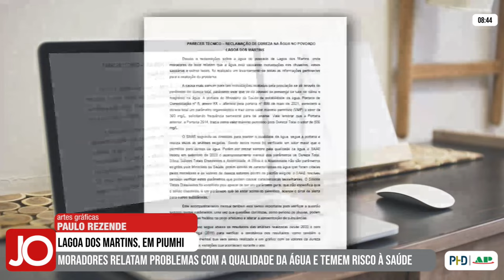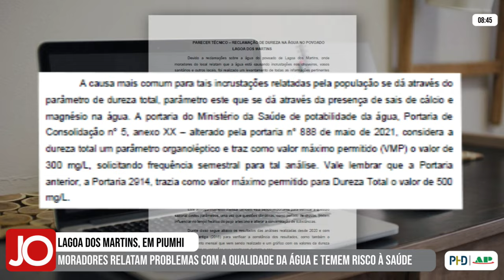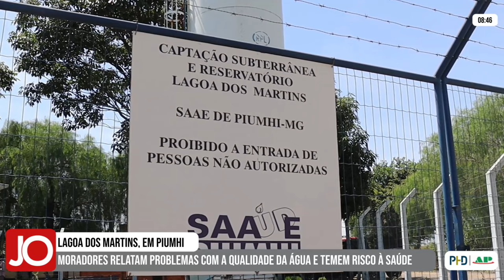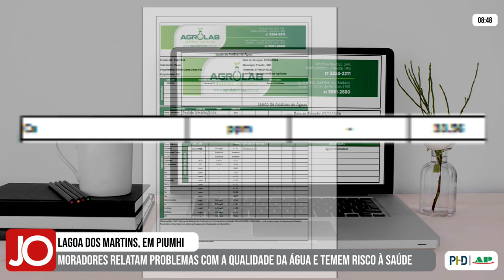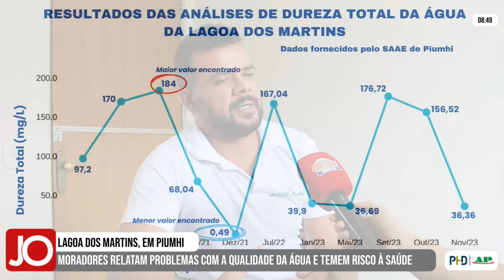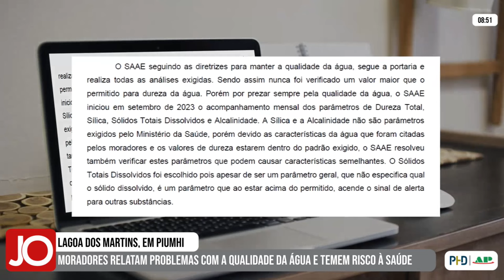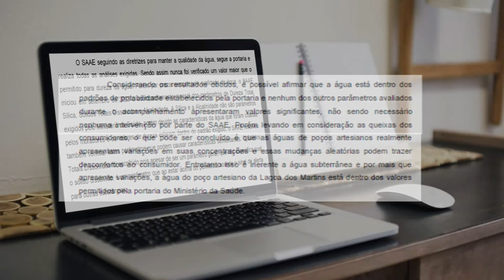MORADORES DA COMUNIDADE LAGOA DOS MARTINS RECLAMAM DA QUALIDADE DA ÁGUA DISTRIBUÍDA PELO SAAE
| PIUMHI |

Moradores da Lagoa dos Martins, em Piumhi, estão preocupados com a qualidade da água. A reclamação é em relação a um possível excesso de cálcio que estaria queimando a resistência de chuveiros e estragando outros eletrodomésticos.

Diante disso, eles têm medo de que esta água possa causar também danos à saúde. O jornalista Paulo Rezende esteve lá e foi atrás de respostas para saber se a água pode, ou não, ser consumida. Acompanhe na matéria: